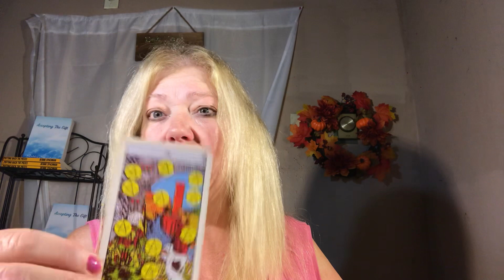DAILY MESSAGE SEPTEMBER 21, 2023 YOU TWO ARE MEANT TO BE ❤️